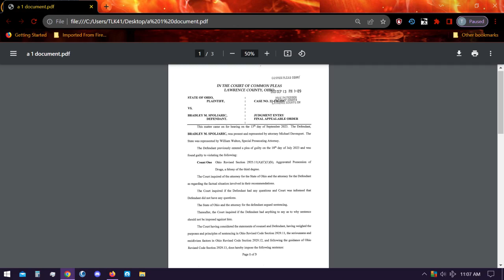Final update on Brad Spoljaric...Sentencing info!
You are under no obligation of course, but if you wish to give to help keep us going this is how to do it: